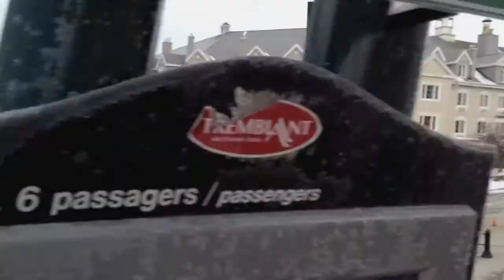Take me to the top -- Ski tremblant trailer 2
iMovie是个好软件